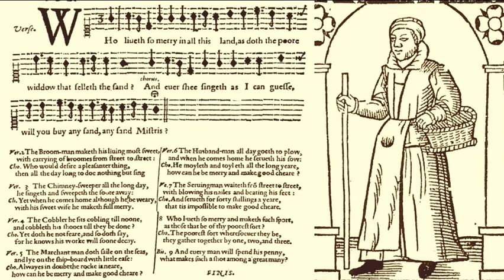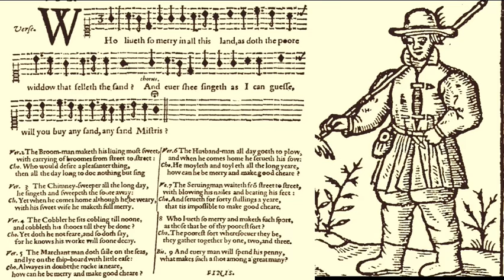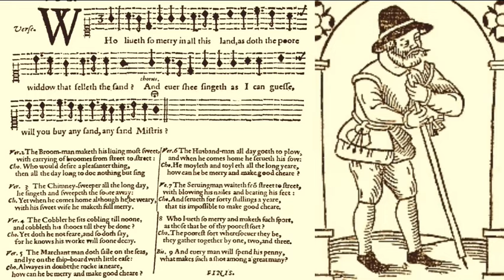Who Liveth So Merry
Who liveth so merry: an anonymous Tudor ballad describing a variety of working people.

The first mention of the song is in the Stationers' Register in 1557/8, when a ballad "who lyve so mery and make suche sporte as thay yat be of the pooreste sorte" was licensed to John Wally and Mrs Toy. The first surviving musical source dates from 1609, where it appears as one of the Freeman's Songs of Four Voices in  Thomas Ravenscroft's Deuteromelia. The ballad remained popular throughout the 17th Century, appearing in a number of different printed sources.

Eleanor Cramer: Soprano
Richard de Winter: Tenor
Sam Brown: lute
Alison Kinder: bass viol
Tamsin Lewis: alto

Who liveth so merry in all this land
As doth the poor widow who selleth the sand
And ever she sings as I can guess
Will you buy any sand, any sand mistress

The broomsman he makes his living most sweet
With selling his brooms from street to street
Who could imagine a pleasanter thing
Than all the day long doing nothing but sing

And the chimney sweeper all the long day
He singeth and sweepeth the soot away
And when he gets home although he be weary
With his sweet wife he makes himself full merry

But the cobbler he sits and he cobbles till noon
He works at his shoes till they be done
And doth he not fear and doth he not say
For he knows that his work very soon will decay

The merchantman sails across the sea
He lies at his shipboard with little ease
He's always in fear that the rock it be near
How can he be merry and be of good cheer

And the servingman waiteth from street to street
With blowing his nails and beating his feet
He serveth for forty shillings a year

Who liveth so merry and be of such sport
As those that be of the poorest sort
The poorest sort whosoever they be
They gather together by one two and three

Images from
The Cries of London (16th Century), Pepys Library, Magdalene College, Cambridge
Jost Amman: Das Ständebuch, 1568
A pleasant new dialogue: or, The discourse between the serving-man and the husband-man, 1640